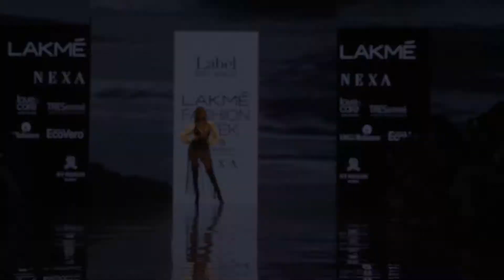Label Ritu kumar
Retropop style News and Entertainment